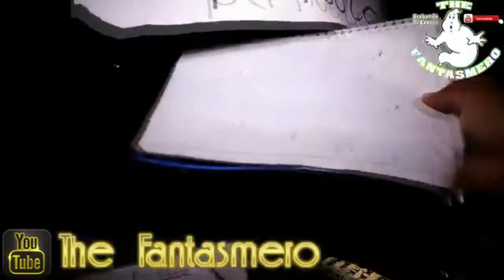SONIDO FANTASMA EN VIVO 2018 SAN PABLITO CHINCONCUAC 20 ANIVERSARIO MEGAVATOS